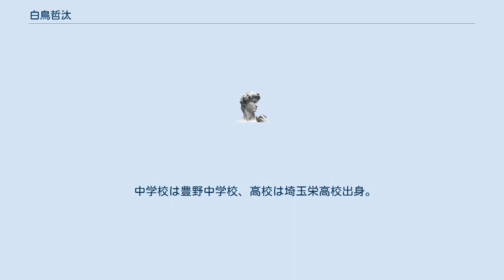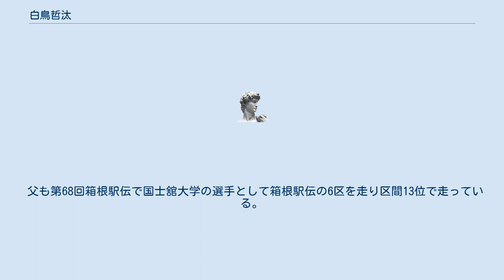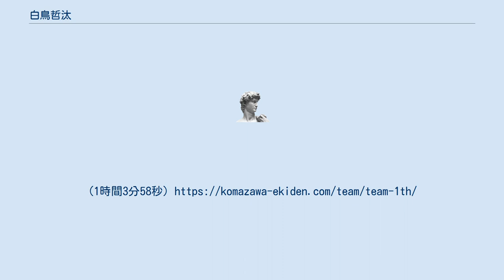白鳥哲汰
白鳥 哲汰（しらとり てった、2001年8月24日 - ）は、日本の陸上競技選手。
埼玉県春日部市出身。
駒澤大学経済学部在学中。
陸上競技部に所属し、専門種目は長距離走。
 中学校は豊野中学校、高校は埼玉栄高校出身。
 中学3年次の全日本中学校陸上競技選手権男子3000mでは3位に入った。
 全国都道府県対抗男子駅伝では埼玉チームの一員として中学生区間の2区出走し、8分44秒で区間11位。
 2018年の全国高等学校駅伝競走大会では2年次に、花の1区を出走。
 2年生ながら区間賞を獲得した。
 3年次は調子が上がらず、1区区間16位にとどまった。
 大学1年次 大学入学以降、活躍できず、全日本大学駅伝のエントリーもなかったが、11月の東海大長距離競技会で、13分46秒78のタイムを出すと、12月には、日体大長距離記録会で28分14秒86のタイムを出し、箱根駅伝のメンバー入りを果たす。
 第97回箱根駅伝では、当日変更で1区に入ったが、ペースの変化が激しいレースでリズムを掴めず、区間15位にとどまったが、トップとの差は47秒差にとどめた 。
チームは13年ぶりの優勝を果たした。
 父も第68回箱根駅伝で国士舘大学の選手として箱根駅伝の6区を走り区間13位で走っている。